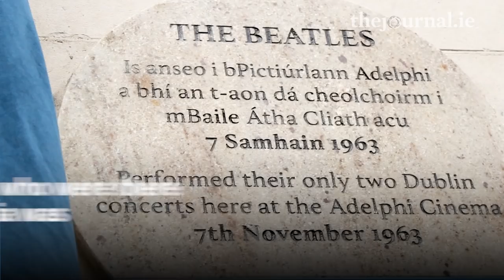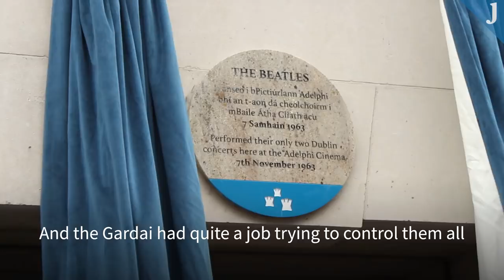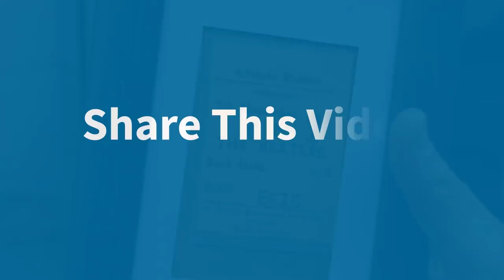Plaque unveiled to commemorate Beatles playing the Adelphi Cinema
Opened by Mayor of Dublin, Nial Ring, on hand to reveal the plaque was former Late Late Show host Gay Byrne.

Byrne told the assembled crowd about the time, early in the band's career, that member Paul McCartney asked the former host if he would consider being their agent (a role that later went to Brian Epstein)